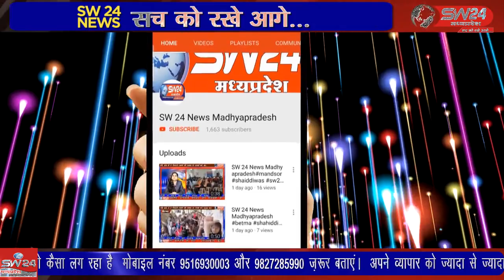SW 24 News Madhyapradesh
khargone खरगोन जिले में बेड़िया थाना क्षेत्र के ग्राम राहरकोट में शराब पिने के बाद विवाद में एक व्यक्ति की मौत हो गयी जिसकी शिकायत लेकर परिजन पुलिस अधीक्षक कार्यालय पहुचे और उचित जांच की माँग की।